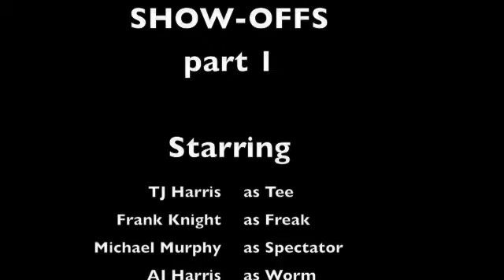SH0W-OFFS part 1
Down Va. gettin it in! Young bulls is a problem.